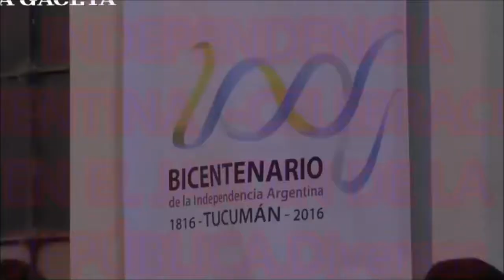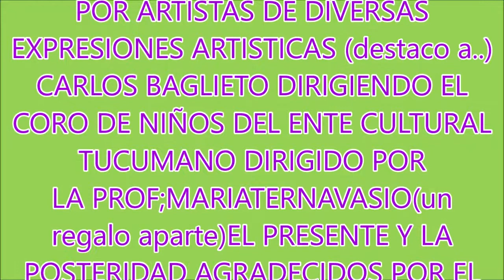ENTE CULTURAL TUCUMAN CORO DE NIÑOS 200AÑOS FIESTSA BICENTENARIO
HERMOSO MATERIAL FILMADO Y EDITADO POR EL PRESTIGIOSO DIARIO DE LA GACETA Y REGALADO A LA COMUNIDAD CON MOTIVO DE LA FIESTA DEL BICENTENARIO QUE SE REALIZO EN SAN MIGUEL DE TUCUMAN .REPÚBLICA ARGENTINA .EN EL PREDIO DE LA ESTACIÓN DEL FERROCARRIL MITRE-DIVERSOS EXPRESIONES ARTÍSTICAS SE DESTACARON , Y EN EL FINAL EL GRAN JUAN CARLOS BAGLIETO DIRIGIENDO EL CORO DE NIÑOS DEL ENTE CULTURAL TUCUMAN .SIENDO SU DIRECTORA LA PROF; MARÍA TERNAVASIO PUSO EL GRAN BROCHE DE ORO.YO POR MI PARTE ME ALEGRO POR SER UN ESPECTADOR DE TAN MAGNA JORNADA Y DESEO QUE LOS DEL PRESENTE QUE TAMBIÉN GOZARON EL PLACER DE COMPARTIR ESE ESPECTÁCULO , COMO TAMBIÉN LOS QUE SE QUEDARON SIN PODER IR ,O NO QUISIERON Y SI, POR ESAS COSAS DE LA VIDA ENCUENTRAN ESTA PERLITA O POR COSAS DE UNA CURIOSIDAD POR ESTE ESPACIO VUELVAN A SENTIR LA EMOCIÓN QUE NOS LEGARON TODOS LOS RESPONSABLES DE TAL EVENTO DE DEGUSTARLO Y SI EL FUTURO TAMBIÉN NOS ENCUENTRA SERIA UN PLACER POR LA NOSTALGIA .baf 2018